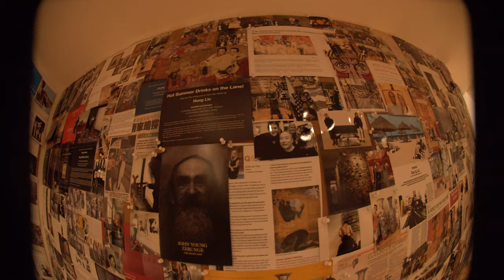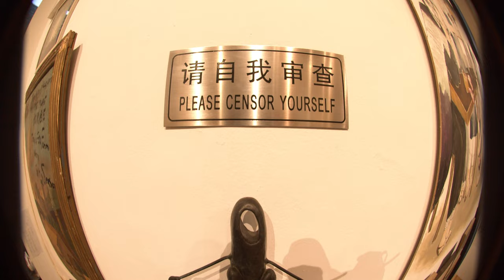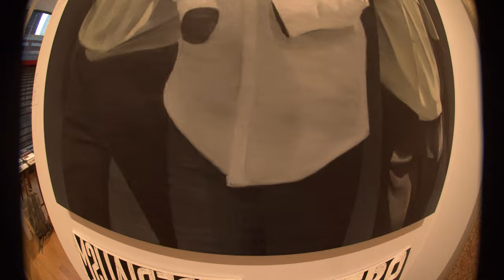Oneness Art Platform X 10 Chancery Lane Gallery